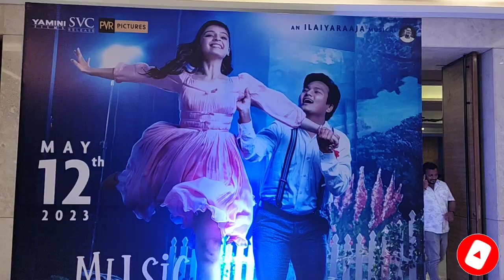music school vlog